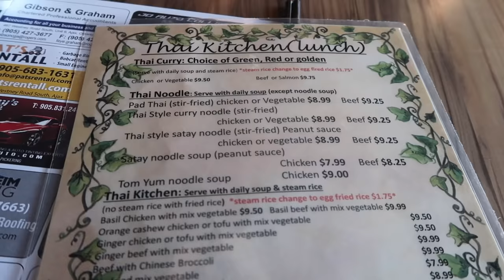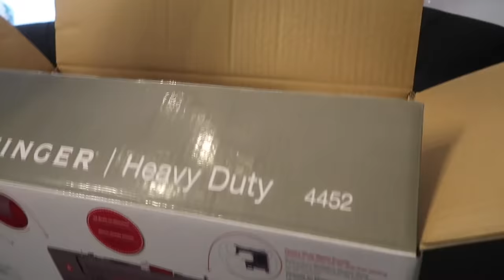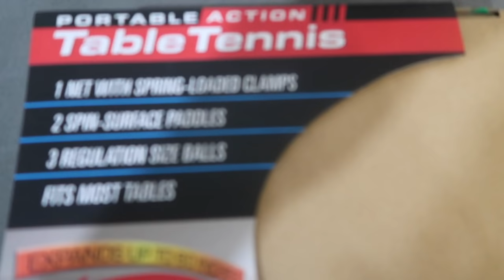370: ANOTHER CREATION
I’m no longer active on this channel! Singer sewing machine
PORTABLE TABLE TENNIS

Toni Daley
910 Dundas St W.
Whitby, Ontario L1P1P7
CANADA